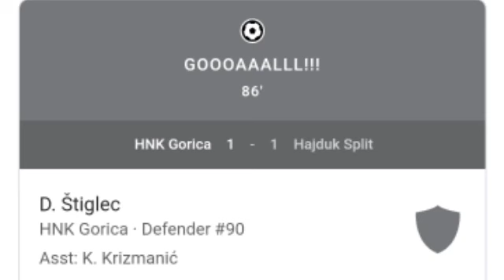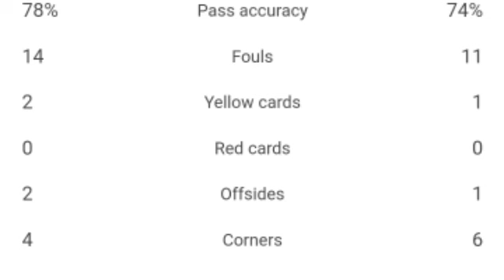HNK Gorica vs Hajduk Split 2-1 | All Goals and Extended Highlights.